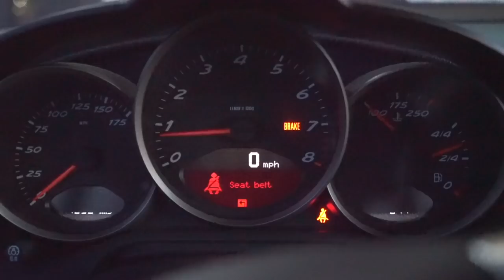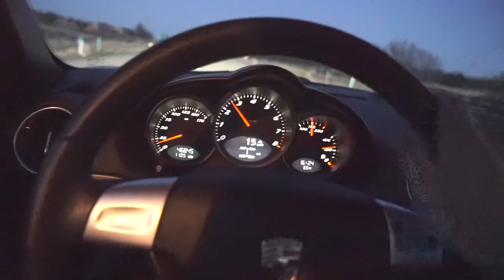$25,000 LATER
we out here gettin them thiccy vehiccies off the trailer and doin some nuts